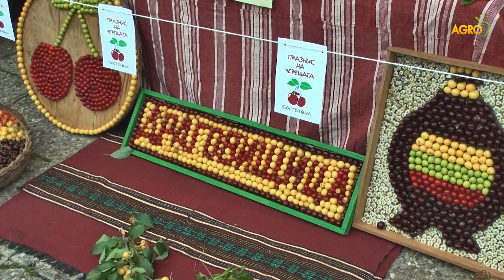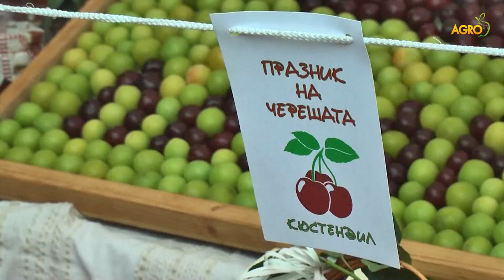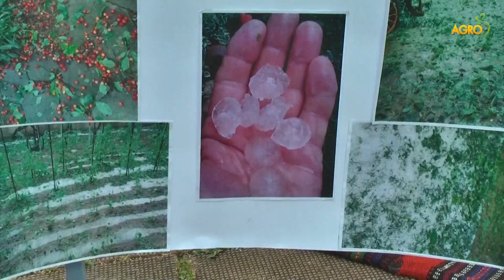Агротема: В Кюстендил отбелязаха Празника на черешата, автор Снежана Любенова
Събитието води началото си от първото овощарско изложение в страната проведено в  Кюстендил през 1896 г.